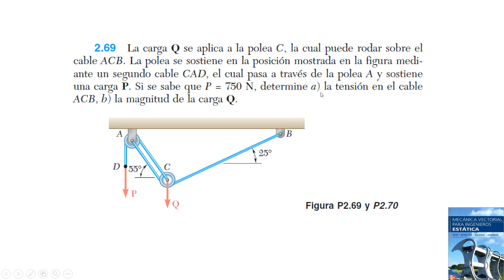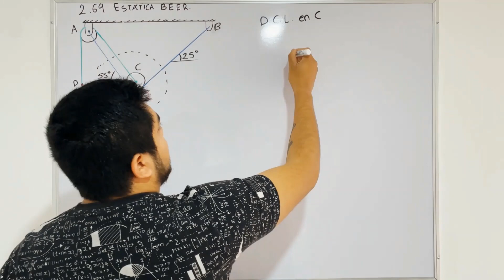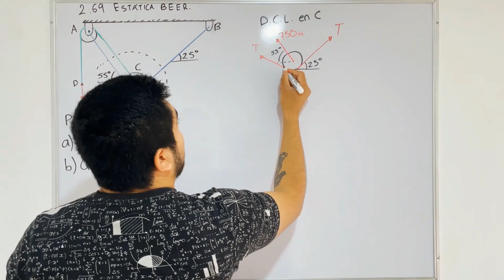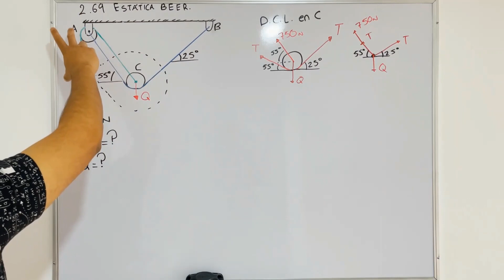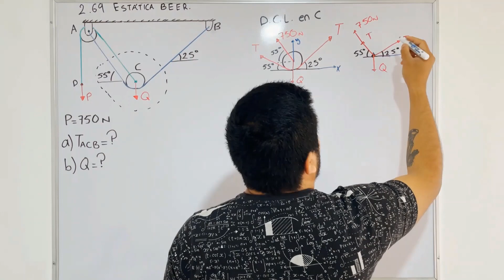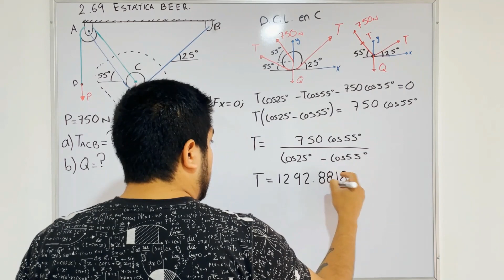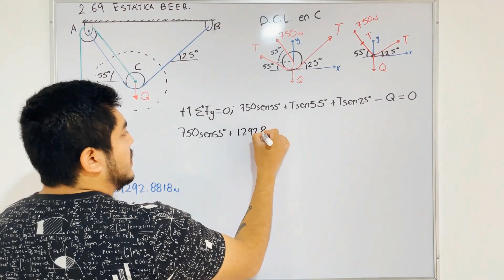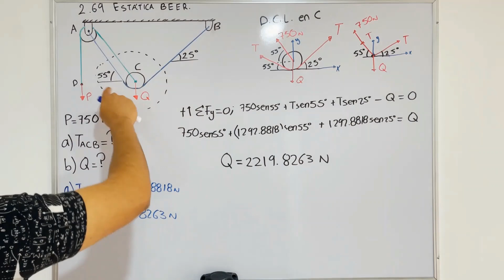Equilibrio de partícula en 2D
Equilibrio de partícula en 2D ejercicios
En este video aprenderás sobre Equilibrio de partícula en 2D ejercicio 2.69 Beer: La carga Q se aplica a la polea C, la cual puede rodar sobre el cable ACB. La polea se sostiene en la posición mostrada en la figura mediante un segundo cable CAD, el cual pasa a través de la polea A y sostiene una carga P. Si se sabe que P = 750 N, determine a) la tensión en el cable ACB, b) la magnitud de la carga Q.